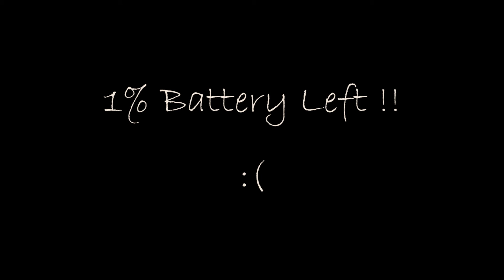Vlog #1 | Lets Go Home | Oppo F1s | Saransh Badoni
Due to battery low... M unable to shoot my full vlog...
Hope u all enjoy my vlog.